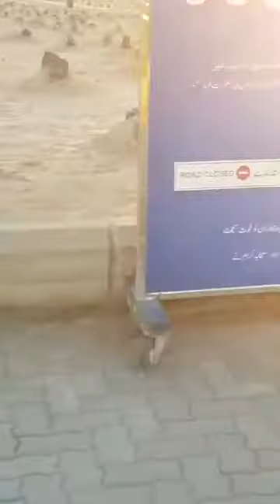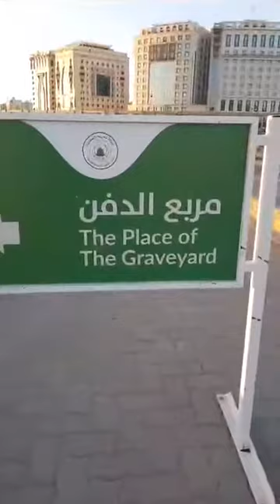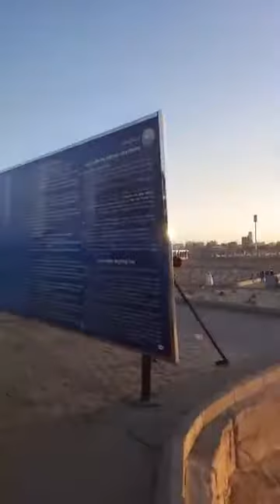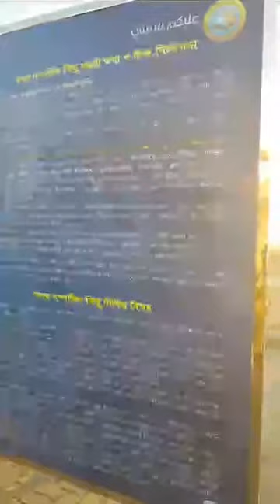জান্নাতুল বাকি।। বাকিউল গারকাদ